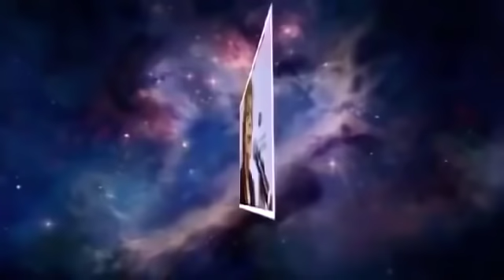Евгения Альбац - Особое Мнение (11.09.2018)